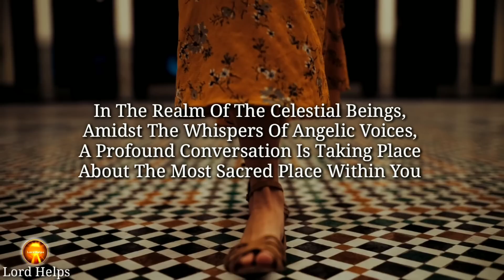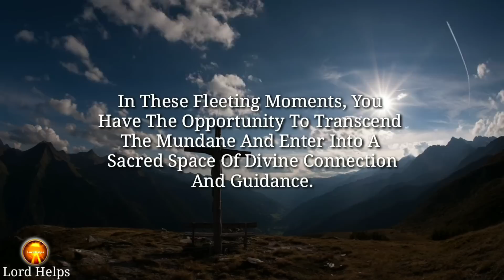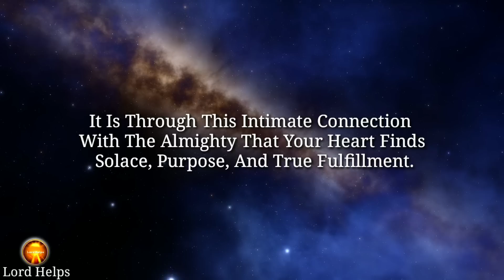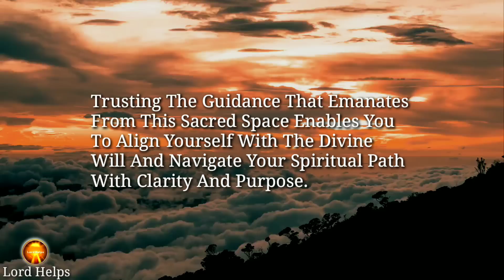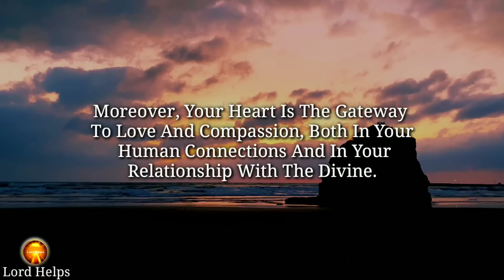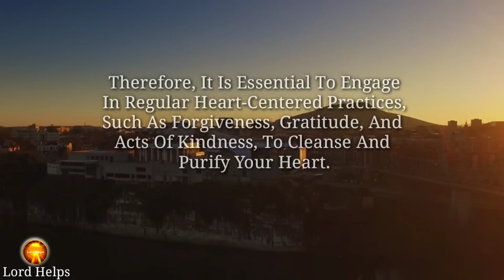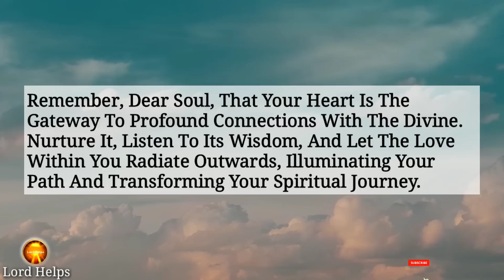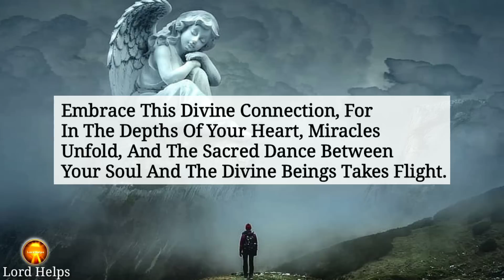SHOCKING NEWS - "Divine Angels Are Talking About Your Heart"👆You Cant Ignore It | Lord Helps Ep -964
(Message Delivered On 06/16/2023 For Last June 2023)

Brief Introduction Of This Video 👇👇

"In The Realm Of The Celestial Beings, Amidst The Whispers Of Angelic Voices, A Profound Conversation Is Taking Place About The Most Sacred Place Within You - Your Heart.
Your Heart Is Not Merely A Physical Organ; It Is The Seat Of Intuition, The Wellspring Of Divine Knowing That Exists Within You. When You Listen Closely To The Whispers Of Your Heart, You Can Discern The Subtle Messages And Gentle Nudges From The Divine.
The Angels Are Calling For Your Attention, Urging You To Dedicate Just Two Minutes Of Your Time To Connect With Your Heart And Invite The Divine Presence To Fill Your Being
Remember, Dear Soul, That Your Heart Is The Gateway To Profound Connections With The Divine. Nurture It, Listen To Its Wisdom, And Let The Love Within You Radiate Outwards, Illuminating Your Path And Transforming Your Spiritual Journey. The Angels Are Eagerly Awaiting Your Heartfelt Invitation, Ready To Embrace You With Their Unconditional Love And Guidance.

Please remember these are General Collective Guided Messages. (It may not resonate with all)

Music Credit -

1》 This video is made for Teaching/Motivational purposes.
2》This video has no negative impact on anyone. (Inspired by Joel Osteen)

Team,
Lord Helps